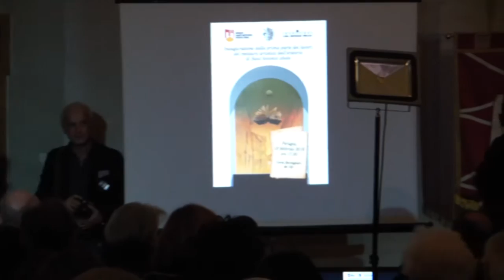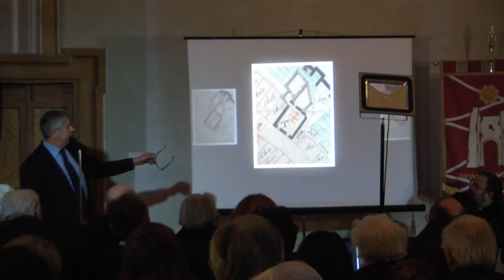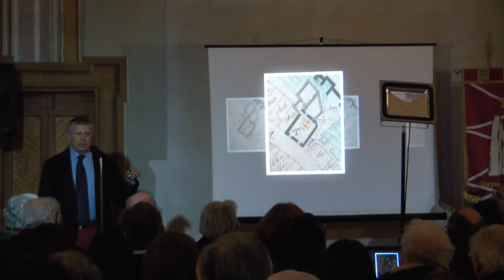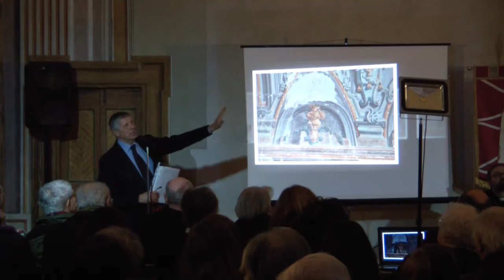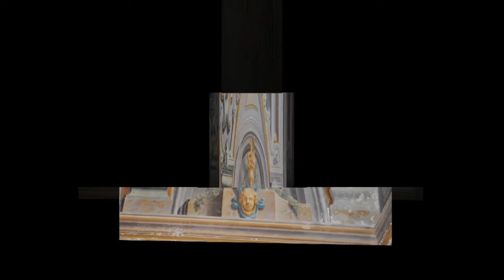Inaugurazione prima fase del restauro Oratorio di Sant'Antonio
Video integrale della manifestazione tenutasi il 19 febbraio 2016 presso l'Oratorio di Sant'Antonio in Corso Bersaglieri, in occasione dell'inaugurazione della prima fase del restauro dell'Oratorio stesso.